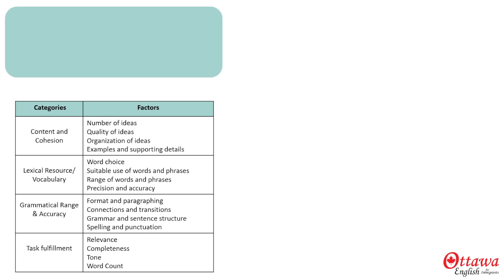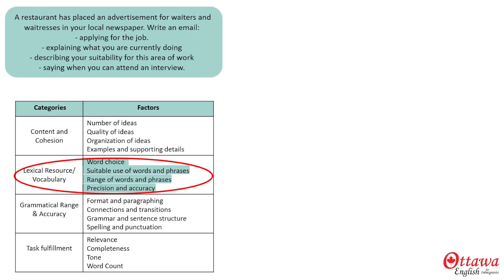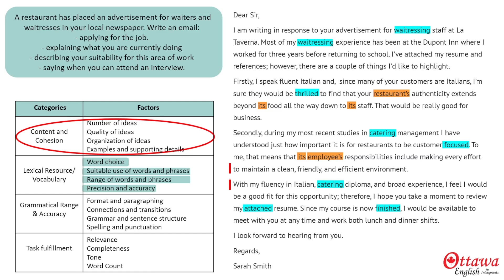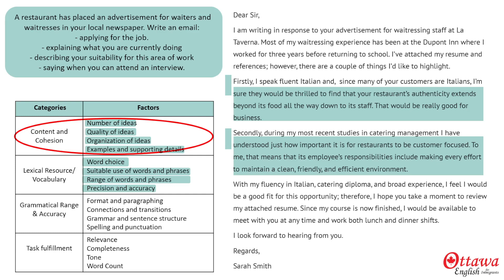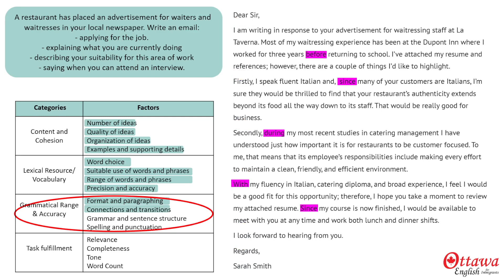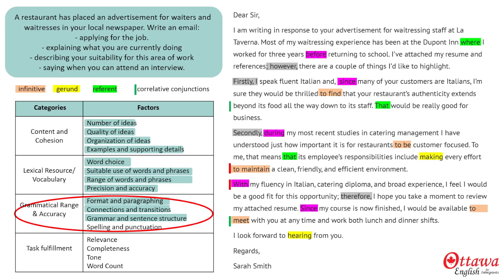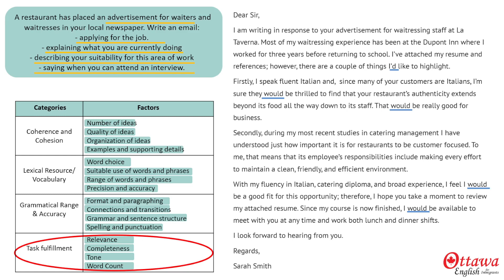CELPIP Writing Task 1 Email - Application Email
Hi and welcome to Ottawa English. I’m Angela and today we’re looking at how to get a high score for an application email in CELPIP Writing Task 1. While it’s fairly common to worry about vocabulary as you prepare for the CELPIP test, keep in mind that there are a lot of ways you can compensate for any vocabulary issues. We’re going to take a look at those today.

CELPIP examiners use this rubric to score each of the speaking tasks, and clearly, vocabulary really isn’t the only thing they’re looking at. It’s just one of four categories.

Even within the vocabulary category, there are several factors that contribute to your score.
Obviously, word choice matters, but this one here,’ suitable use of words and phrases’ means you’re flexible enough to find an alternative way to say something when you can’t think of the exact word. This one here ‘range of words and phrases’, means that you don’t just use the same word over and over again. This one, ‘precision and accuracy’ means you use the tools of language efficiency.

Let’s take a look at a response to this prompt where we’re asked to write an email applying for a job as a waitress. This is the response I’ve prepared. Stop the video for a moment and read my response.

Typically, we would ‘highlight’ our strengths, but if you’re uncomfortable with that word, you could say bring or draw to your attention. Instead of ‘thrilled’, you could say happy or delighted. For ‘extends beyond its food all the way down to its staff’ you could just say ‘includes both the food and staff’ and , if you didn’t know the word for ‘catering’, food management would do just as nicely. And finally, I used broad here, but you could say wide. With any of those alternatives, I would still get a good score for vocabulary because all my choices are appropriate.

I get my score for a range of suitable use of words and phrases from this ‘attached’, restaurant’s authenticity, customer focused, be a good fit, and this very eloquent correlative conjunction ‘both lunch and dinner shifts’.

For precision and accuracy, I pick up a lot of points for these possessives, these participle adjectives and these parallels. They all go a long way to giving me a good precision and accuracy score because they make my language so efficient.

Okay, so, as you can see there’s a lot more to getting your vocabulary score than just knowing specific words and phrases.  Now, let’s take a look at how we can pick up points in the other sections.

For Content and coherence, I’ve zeroed in on two ideas with the first one being about by how my language skills would contribute to the atmosphere, and the second about my recognition of my responsibilities in maintaining a good environment. My ideas are good quality because they’re what an employer might be looking for in a cover letter. I’ve organized my ideas into two paragraphs and then introduced each on before expanding on it with plenty of details.

For my grammatical range and accuracy score, I’ve formatted my email carefully with an appropriate salutation, an introduction identifying the purpose of my email, my two ideas, and then a conclusion highlighting my availability. I often see emails that start with a name, but you mustn’t introduce yourself. In the English-speaking world readers are expected to look at the salutation to find out who the email’s from – and we all know that! You’ll notice that I’ve left a line-space between each part of my email. That’s important! Don’t forget to do it.

For my connections and transitions, I’ve used plenty of subordinating conjunctions and conjunctive adverbs

In terms of grammar, I’ve used a combination of simple present, present continuous and present perfect tenses along with the 2nd conditional. My sentences’ subjects, verbs and complements are all in the right order.

For sentence variety, I’ve used a referents or relative clauses, gerund and infinitive clauses and a couple of correlative conjunctions. When we add these subordinating conjunctions and conjunctive adverbs, the examiner can see just how comfortable I am using complex sentences to express myself.

My spelling and punctuation is accurate.

And now we get to the last section – task fulfillment. My response is relevant  and complete because it offers the reader a couple of good reasons to choose me to fill his vacancy. It’s complete because does everything the prompt asks me to do. The tone is appropriate. With all these second conditionals, it’s very polite, and it’s the right length at about  200 words.

I hope that’s given you some ideas about ways you can pick up points for a good score even if you don’t have the world’s best vocabulary.